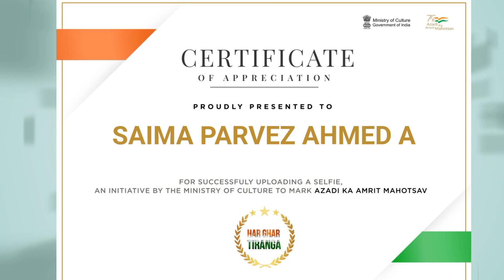MERI MATI MERA DESH@NATIONAL URDU HIGH SCHOOL٫KALYAN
presented by:SAIMA TEACHER
14thAUGUST,2023